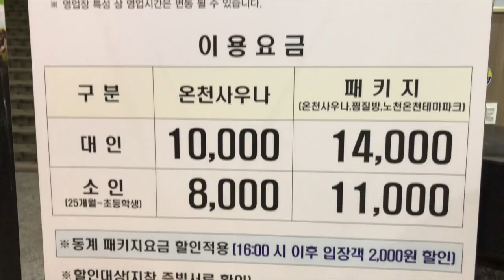복불복이 낳은 참사 그리고 지리산투어 복귀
지리산투어의 마지막입니다.

돌아오는 길에 너무도 아름답고 멋진 풍경들을 보며 돌아올 수 있었습니다.

갈때부터 올때까지 줄기차게 해왔던 복불복의 결정판

잠자리 복불복에는 var까지 가동하여 위치를 정했네요

즐겁게 유쾌하게 잘 즐기고 올라옵니다.

재미스레 !!

아기자기하고 유쾌하게

지리산투어에 제꿍귀신 부터 지안재 인생샷까지 마치고 마지막 복귀길

지리산 투어 마지막영상을 함께 봐주세요